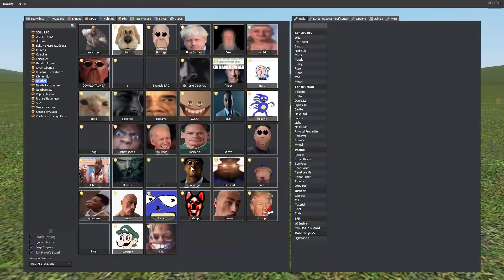Flinging myself into obamape thing